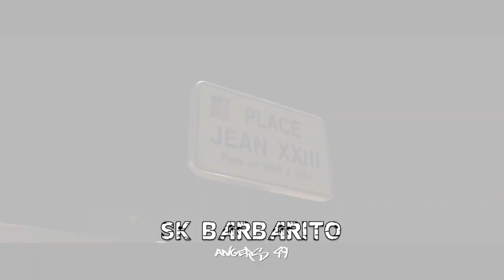GabMorrison - Interview de Rappeur #271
Pour voir des exclusivités sur mes prochains interviews :
☞ Gabriel Morrison ☜